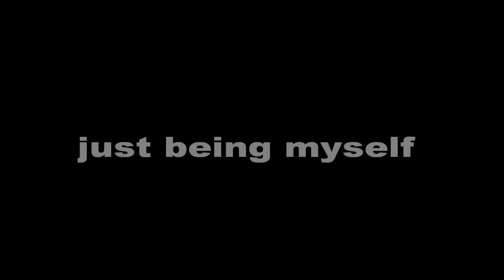just being myself music video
one of my hottest songs